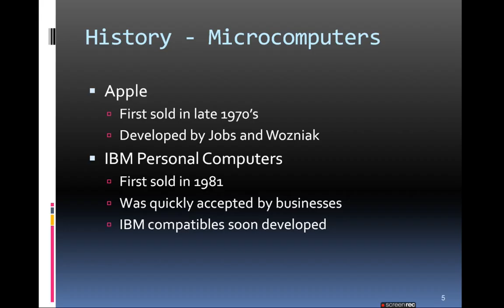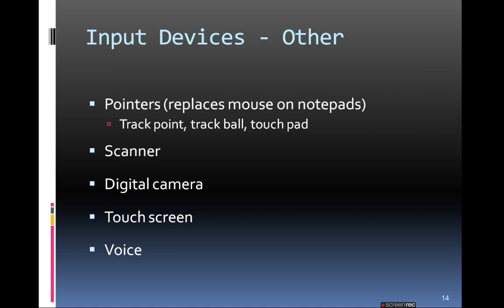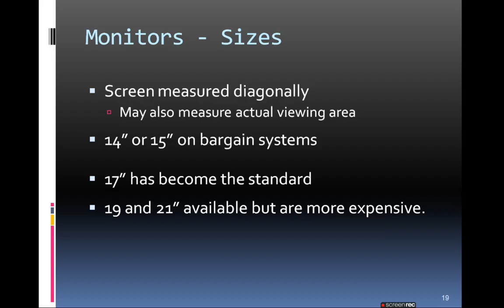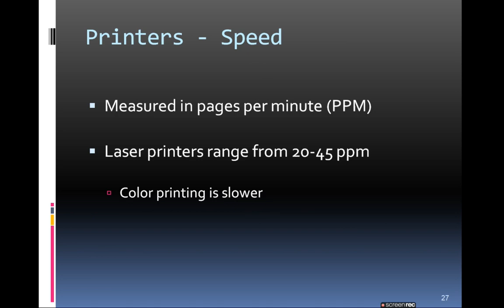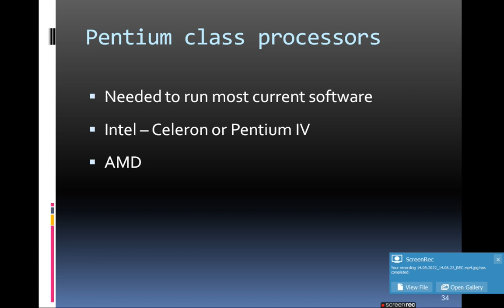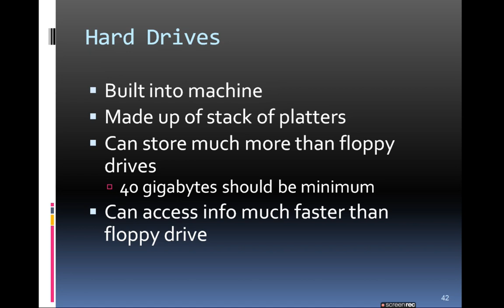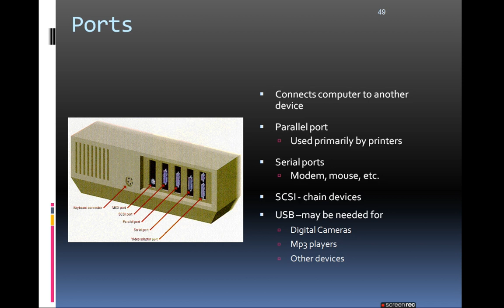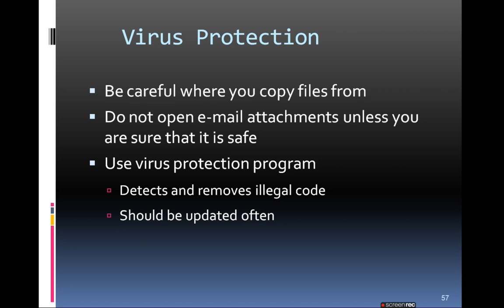FUNDAMENTALS OF COMPUTER